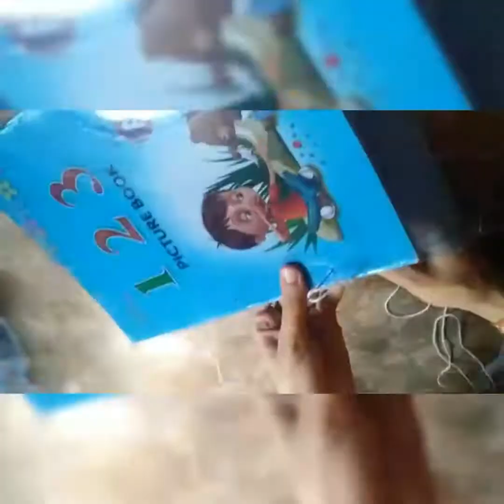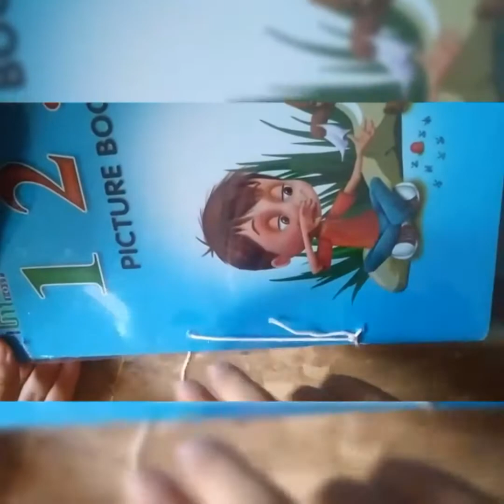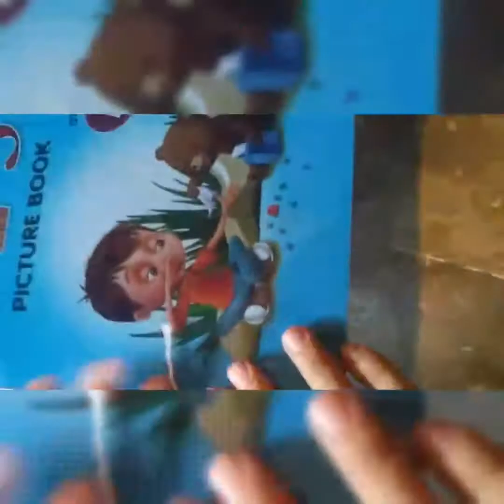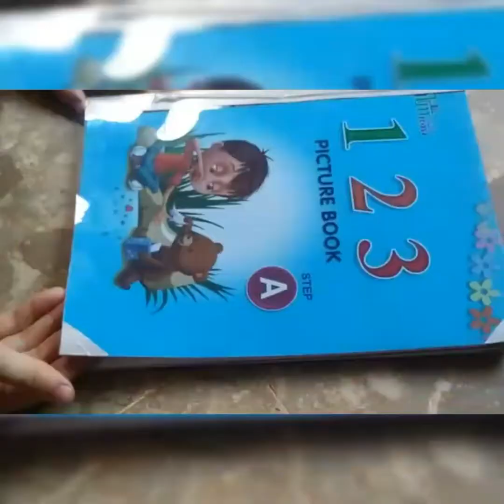Easy method of book binding || book binding at home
In this video you will learn easy method of book binding. This video will make easy for you binding books at home. You can care of your books. I hope you people will like my video. If you like it then please press thumbs-up button. And shear with your friends.